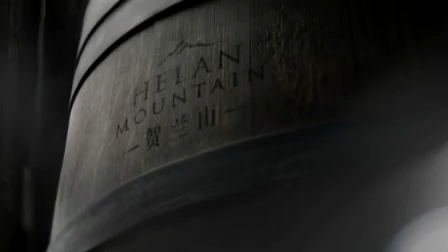helan mountain 'the union'